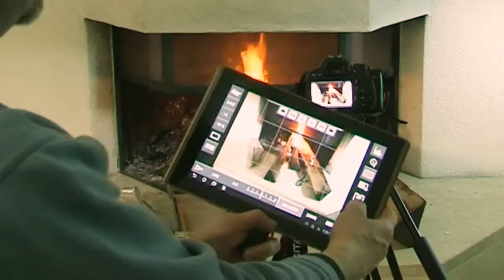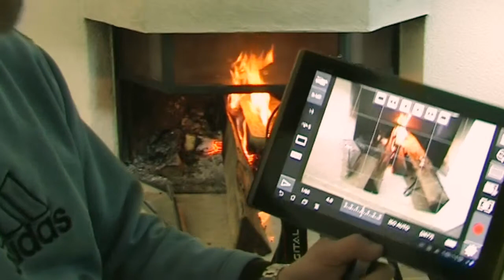test-chainfire app for android and canon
This is a revolution for DLSR video.
Live view monitoring on the 10" monitor of an android based tablet PC via USB connection. A quantum leap in DLSR filming! Sorry for the Apple communitiy that there are no USB ports on the Ipads.
Chain fire app video capturing mode seems nowhere else to be documented on the web. At least, I did not find it. Here is my quick test.
Setup:
ASUS Transformer 16GB
Android 3.2
USB Adaptor
EOS 550 D
Wolf tripod
Filmed with a XH-A1